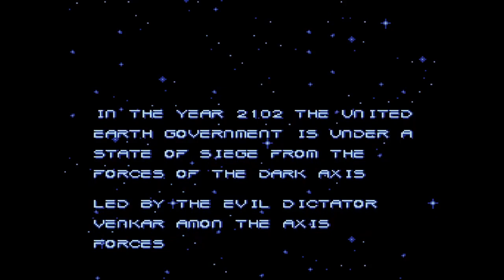GOOD LUCK, STONE: Let's Play Retro Games Part 287 (Metal Warriors)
Jason will need some good luck to get through this game! He flies around in the starter mech, destroys other ones by accident, leaves mechs in bad spots, takes forever to kill anything, destroys big cannons and worm mechs, switches and repairs all sorts of machines, dies from touching dying bosses, gets stomped on, and cuts down the little last boss. Good luck, Stone!

This is part 287 of our let's play series of retro games and covers Metal Warriors for the SNES.